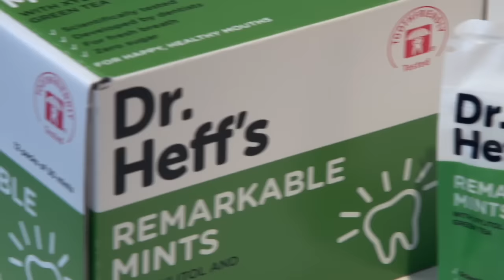Q&A with Dr. Michael Heffernan: A Deep-Dive on Xylitol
Xylitol can positively affect oral health in an incredible way. Let's talk about how to use xylitol at home throughout the day to improve overall oral health.

Gum disease, cavities, sensitivity, gingivitis are all things that are preventable – and potentially reversible if you catch them soon enough and follow the proper steps to heal your mouth.

It is thankfully becoming common knowledge that oral health directly impacts overall health. It is so important to understand what a healthy mouth looks like, feels like, and how to achieve your goals to heal any underlying infection.
Complete Oral Care